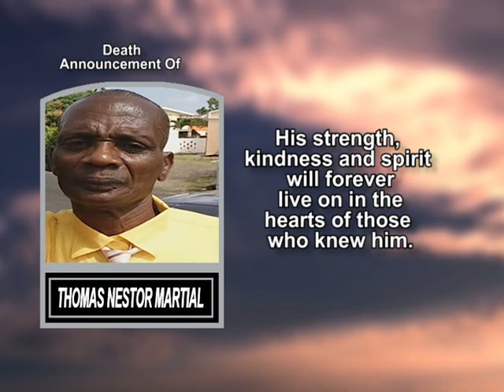Thomas Nestor Martial long